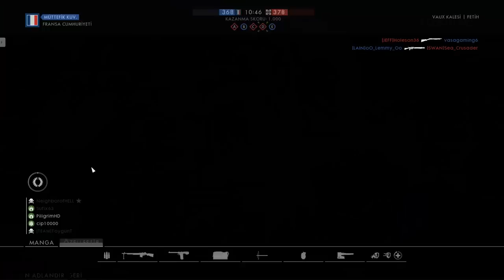BİRİNCİ DÜNYA SAVAŞINA DÖNÜŞ! BATTLEFIELD 1